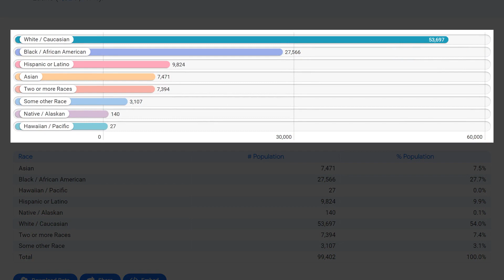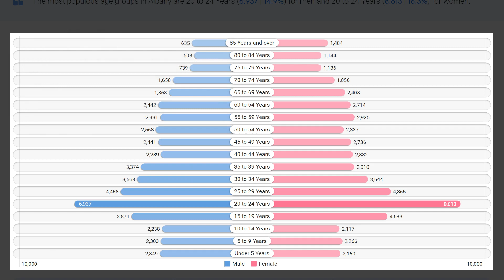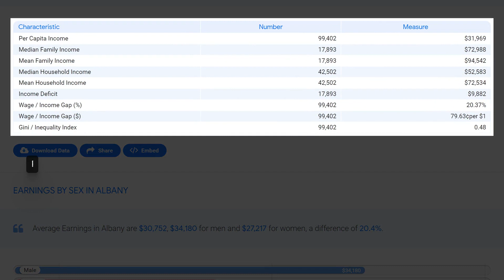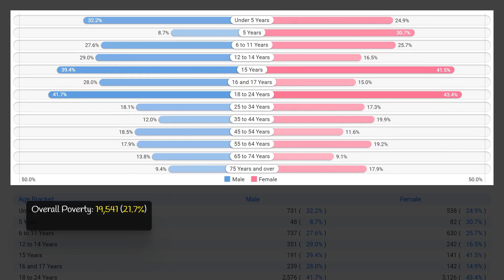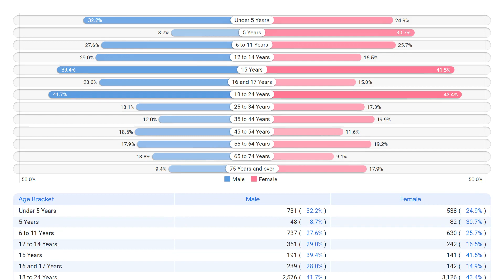Albany, NY Social & Economic Profile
This YouTube video produced by ZipAtlas provides an overview of the city of Albany, New York, highlighting its geographic location, social dynamics, demographic makeup, and economic factors. Viewers will gain a general understanding of the city's unique characteristics and what makes it a diverse and thriving community. The video offers valuable insights for those interested in learning more about Albany and its place in the overall landscape of the United States.